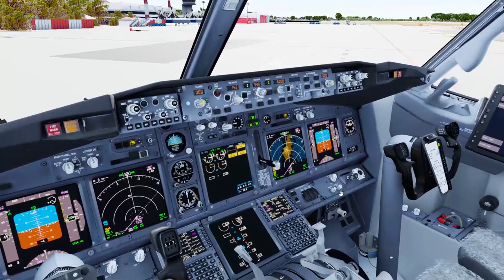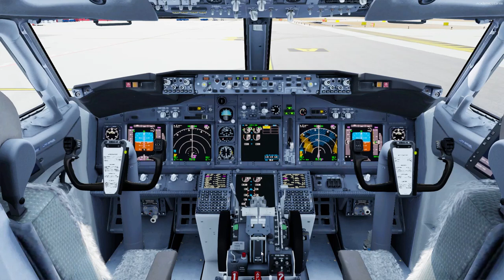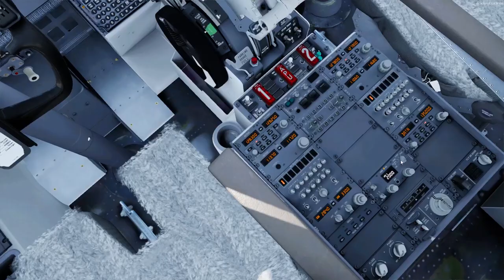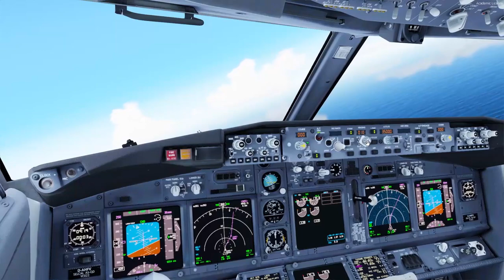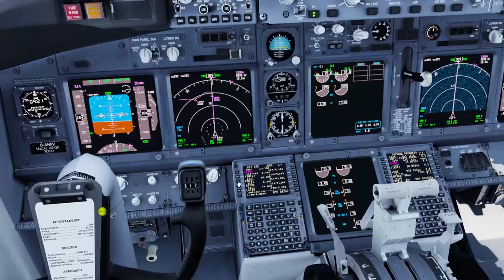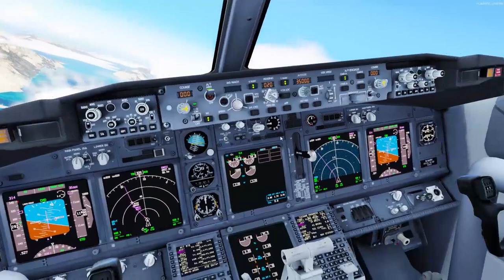P3DV5 1 Tuifly Boeing 737 800 Departure from Zakynthos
Addons Used:-

PMDG 737 NGXU Base Package
Active Sky P3D
GSX+Level 2
Fangzahn Zakynthos